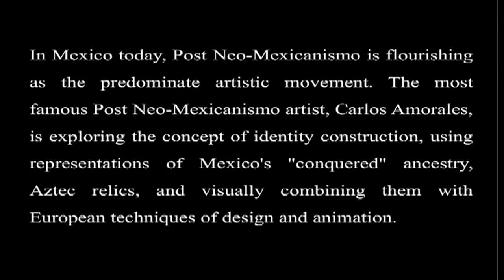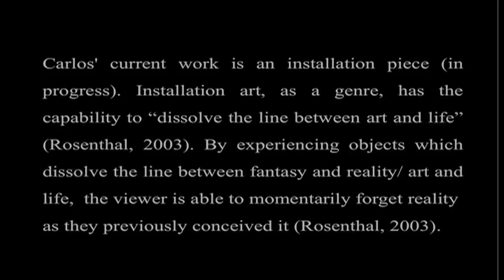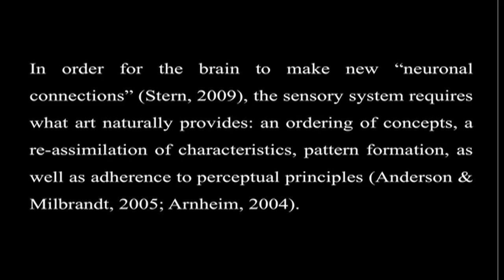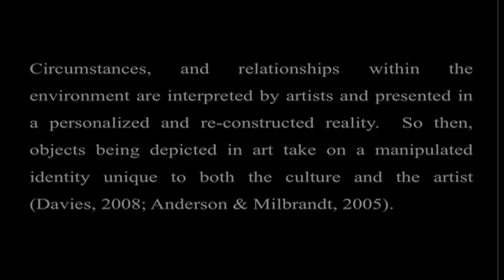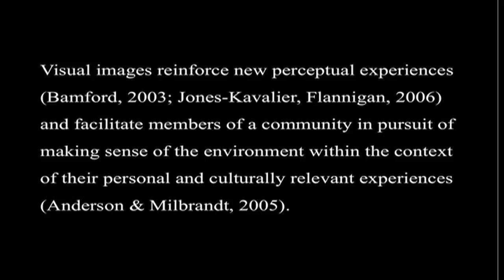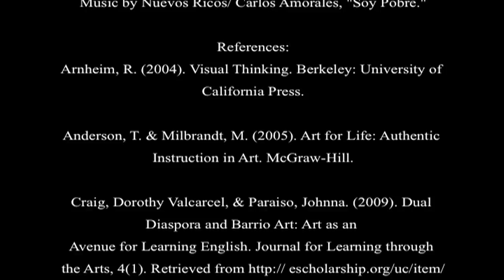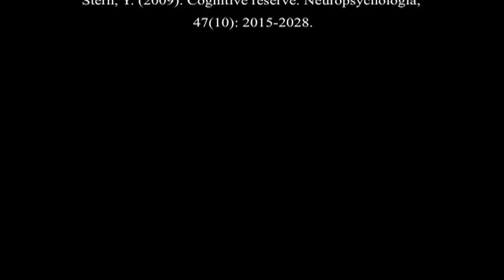Carlos Amorales Interview: Mexico City, DF 2009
An interview with post neo-mexicanismo artist, Carlos Amorales in Mexico City, DF. Interview conducted by Amanda Alders, FSU Ph.D. student in art therapy.